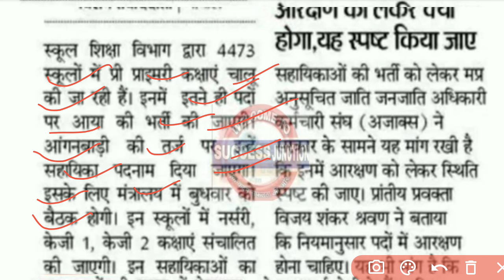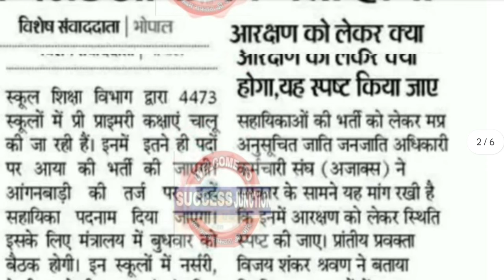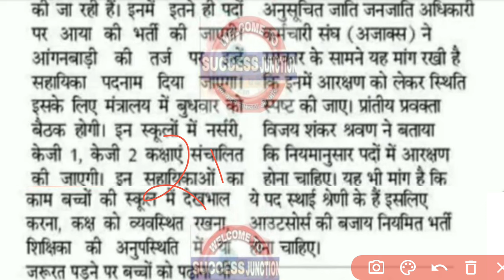बिना B.Ed/D.Ed के म.प्र. शिक्षा विभाग में 4473 पदों पर भर्ती|योग्यता केवल 12 वीं पास|Mp Pre Primary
बिना B.Ed/D.Ed के म.प्र. शिक्षा विभाग में 4473 पदों पर भर्ती| योग्यता केवल 12 वीं पास|mp teacher new vacancy 2024

mp aaya bharti 2024
mp shiksha vibhag new bharti 2024
mp sahayika bharti 2024
mpsi bharti
mp teacher bharti
mp group 4 bharti
Madhya Pradesh mein 51000 sarkari padon per Bharti
mptet varg 2 mains exam September
MPTET 2023 MATHS REWISED RESULT
MPHSTET 2023 REWISED RESULT OUT